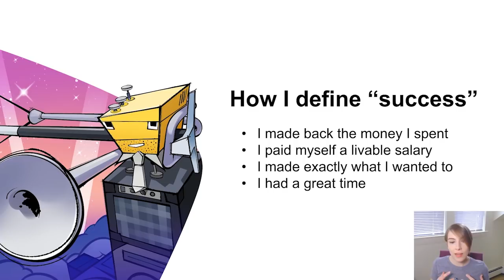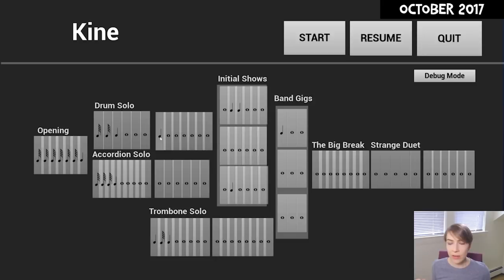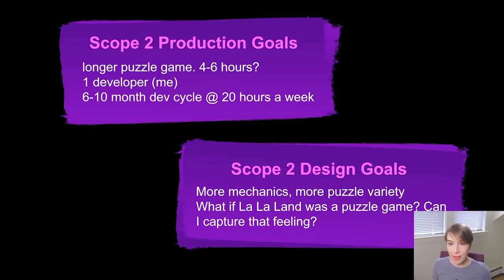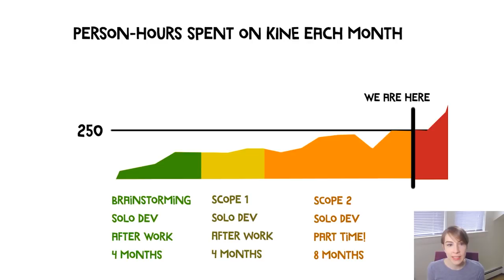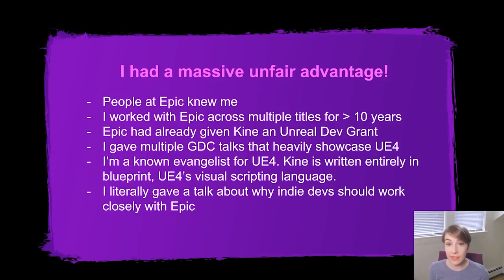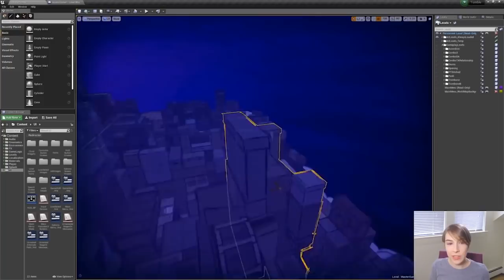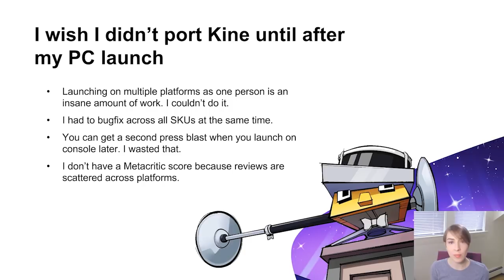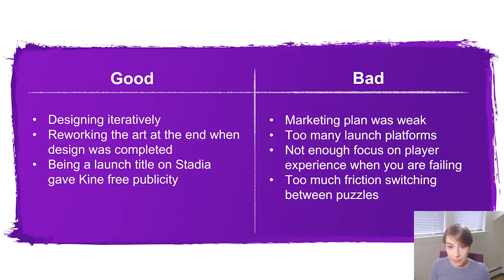The Kine Postmortem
In this 2020 GDC Virtual Talk, Gwen Frey discusses her journey taking Kine from an after-work passion project to a fully realized multi-platform puzzle game.